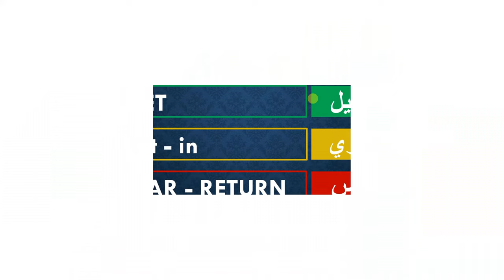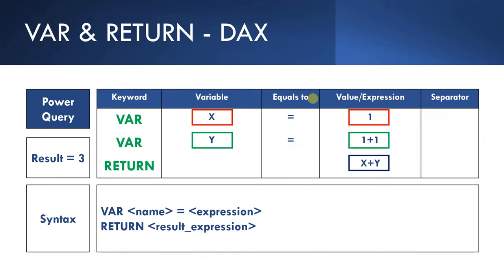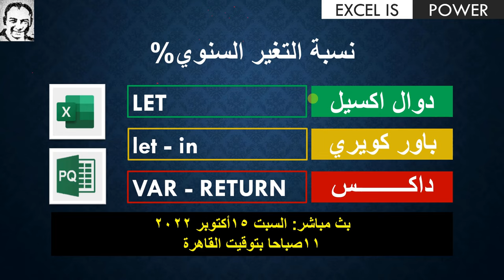بث مباشر: السبت ١٥ أكتوبر-دوال اكسيل وباور كويري وداكس- نسبة التغير السنوي(LET, let-in, VAR-RETURN)